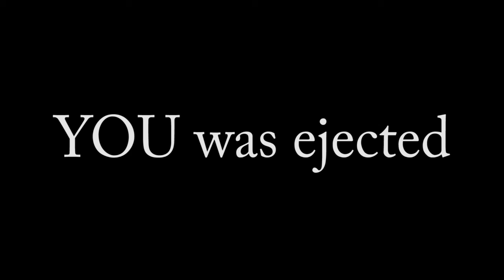POV: They suspect You.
They believe you to be less trustworthy than once believed.